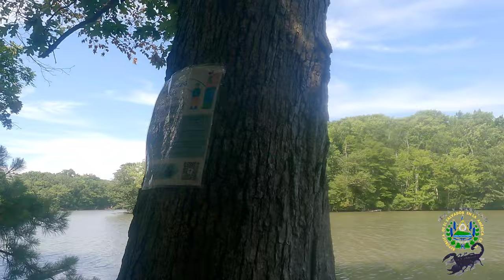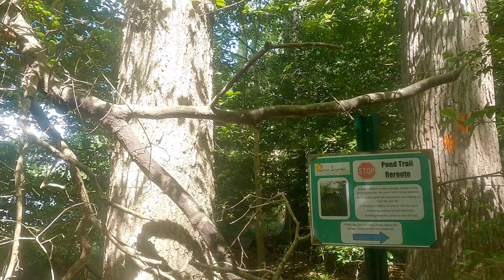PESCA Y CAMINATA BUENA RECOMENDACION